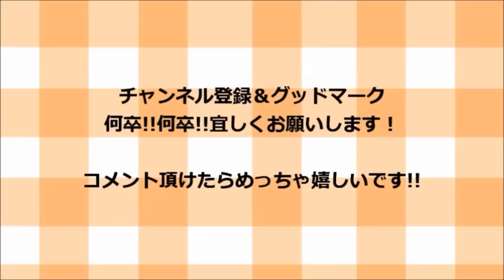ネギを１００倍楽しく切る方法！！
この切り方をマスタ―すればモテ期が３年早くやってきます！！
そして切れば切るほどモテ期が長持ちします！！